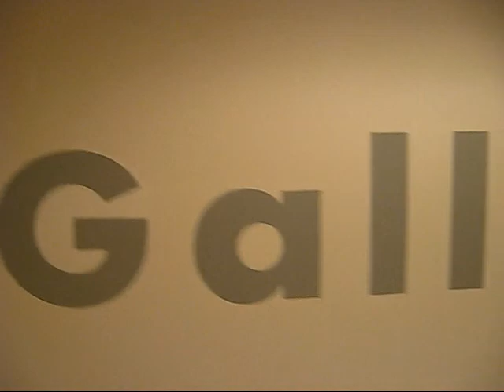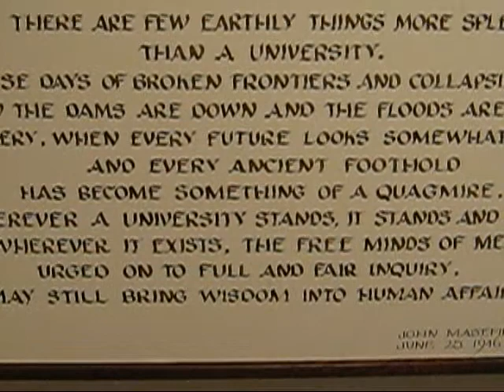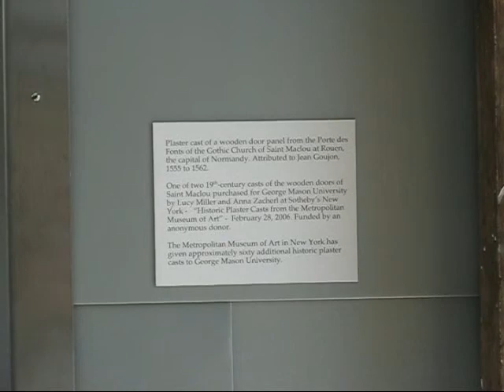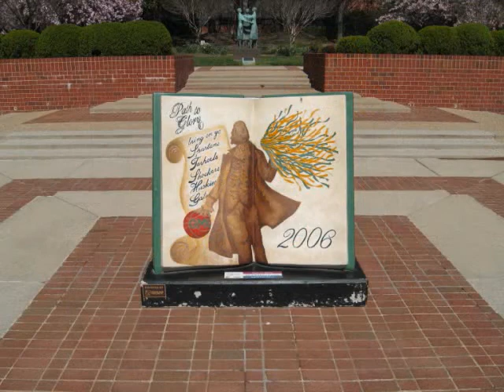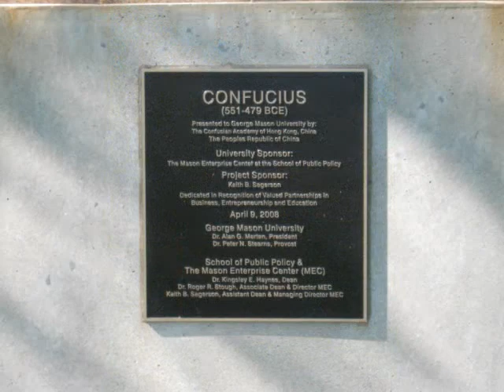Professional Art Works At George Mason University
These  are the professional art works at George Mason University's Fairfax Campus